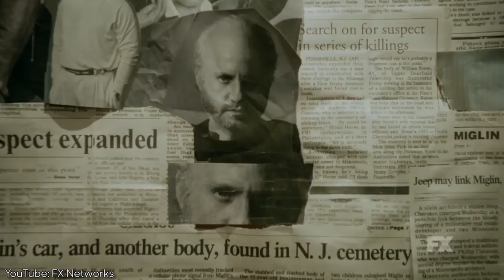Are 'American Crime Story' and 'Feud' in Jeopardy at FX? | THR News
Creator Ryan Murphy does not have an idea for season two of 'Feud,' FX CEO John Landgraf said. Meanwhile, the cable network has "three or four" ideas for another cycle of awards darling 'American Crime Story.'